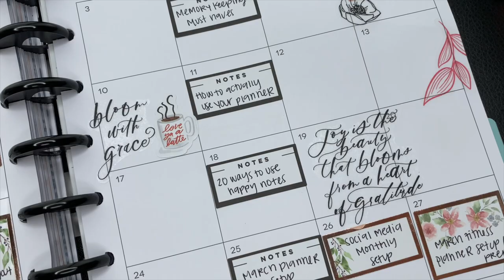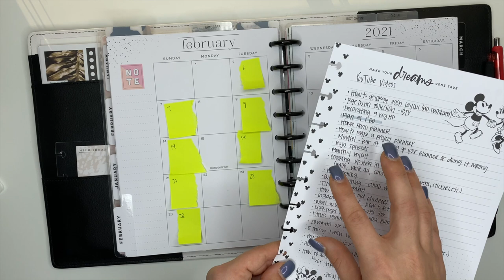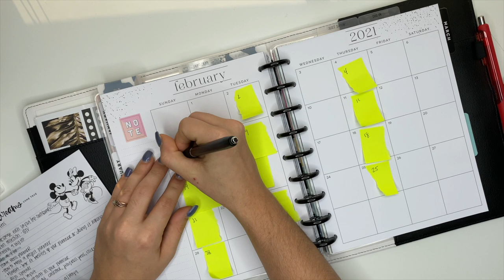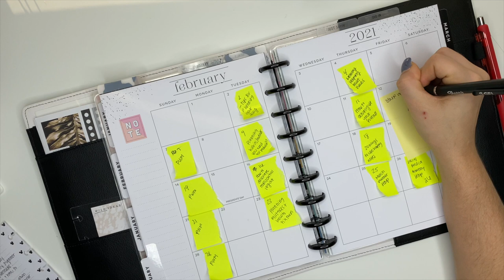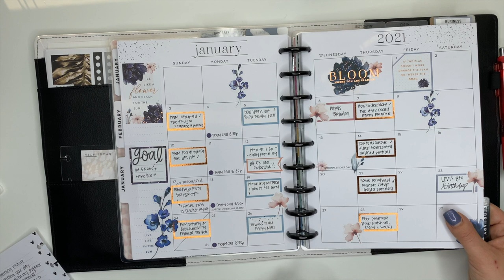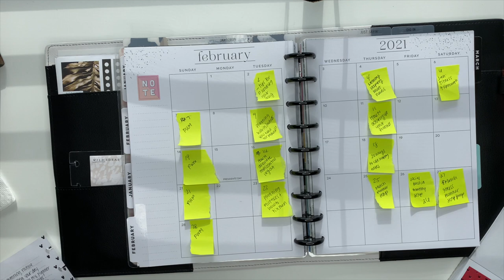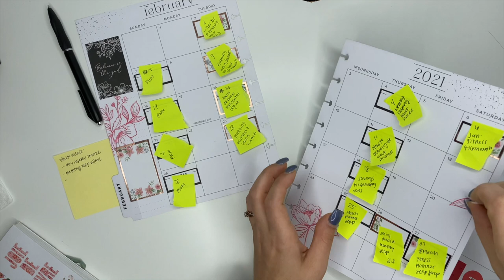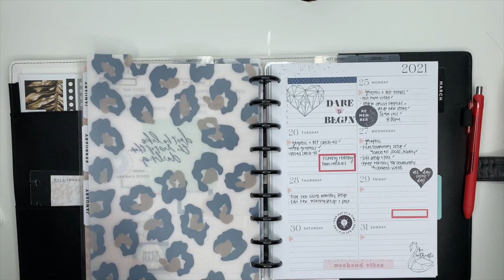HOW I SETUP THE MONTH IN MY SOCIAL MEDIA PLANNER | DECORATING THE MONTH IN DASHBOARD HAPPY PLANNER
Hey planner babes! In this video, I'm showing you how I setup a month worth of YouTube video ideas in my planner! It's February so I decided to go with a pink & black layout for a Valentines Day planner spread!

PHOTO PRINTERS
Canon Selphy CP1300
Canon Selphy Photo Paper